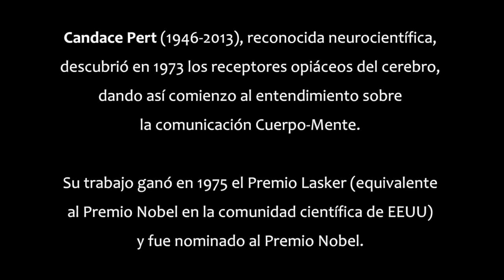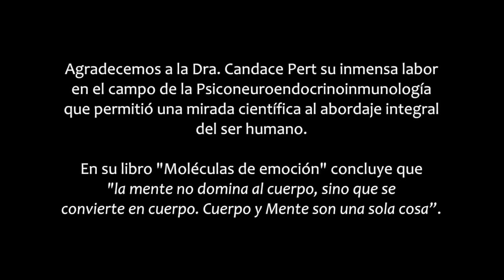“Cuerpo y Mente son una sola cosa” (Dra. Candace Pert)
Candace Pert (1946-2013), reconocida neurocientífica, descubrió en 1973 los receptores opiáceos del cerebro, dando así comienzo al entendimiento sobre la comunicación Cuerpo-Mente a través de diversos mensajeros químicos llamados péptidos.

En esta entrevista realizada por Bill Moyers en su programa “Healing and the Mind” de 1993, la Dra. Pert nos hace una breve introducción a la realidad de que el cuerpo y la mente no pueden separarse más.